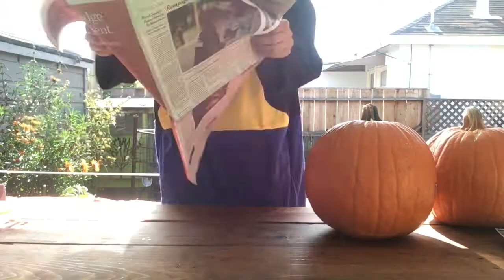PUMPKIN CARVING CHALLENGE!! *extreme*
I carved a pumpkin for an hour and made it a 5 minute video